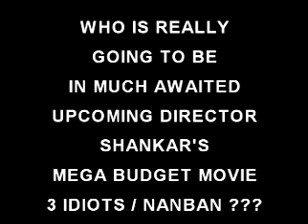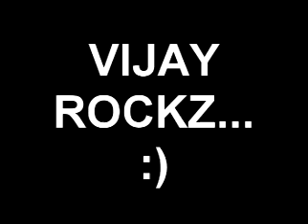Vijay at Nanban Movie Shooting Spot 3 Idiots by Director Shankar YouTube